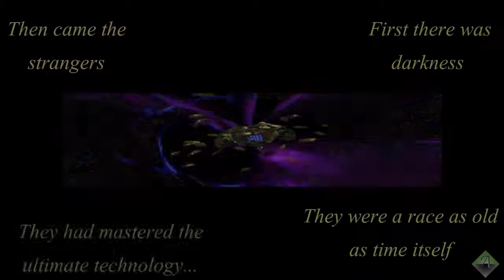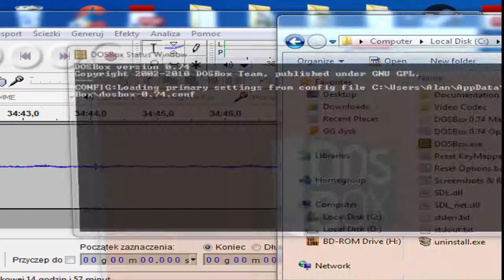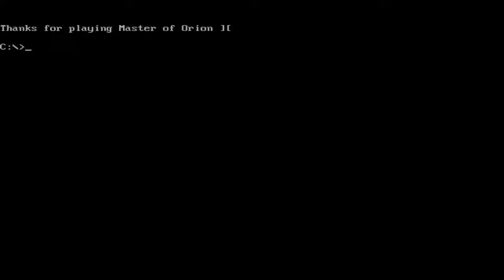Physics, Force Fields - Master of Orion 2 Tutorial #06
Drzewka Physics i Force Fields są najważniejszymi drzewkami, jeśli chodzi o technologię wojskową, a powiązania między nimi i wybory, jakich dostarczają, często decydują o wyniku mid- i late-game'owych walk.